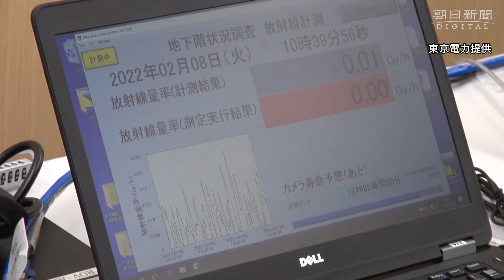福島第一原発1号機でロボット使い調査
東京電力は9日、原発事故で溶け落ちた福島第一原発1号機の核燃料（燃料デブリ）の調査の一環で、ロボットを使って原子炉格納容器内に専用器具を取り付ける作業を完了したと発表した。